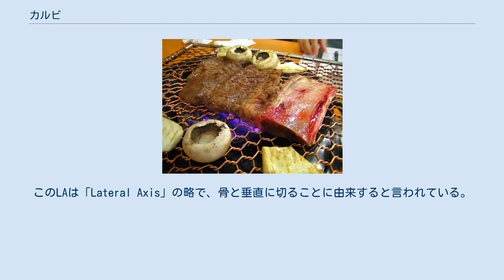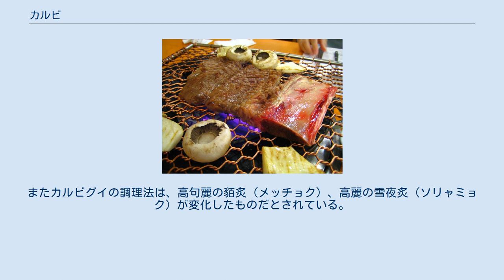カルビ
カルビ（朝: 갈비）は、韓国語で肋骨（あばら）を意味する言葉。
韓国料理では、あばらの周辺に付いている肉、つまりばら肉のことを言う。
多くの場合牛ばら肉の焼肉を指すが、豚や鶏の焼肉もカルビと呼ぶことがある。
 韓国では、一般にカルビと言えば牛ばら肉（ソガルビ）を指す。
骨付きカルビもあるが、BSE問題以降は減っている。
肉自体はカルビ肉（カルビサル、갈비살）と言う。
1頭の肉牛から約40キロのカルビ肉が取れ、赤身そのものは硬いが細かく入った脂肪分が多いために全体として柔らかく、うま味に富む。
 焼肉（カルビグイ）が高級外食とされ、専門店も多く韓国以外の国でも人気がある。
そのほか、カルビタン（スープ）、カルビチム（煮物）などに調理される。
特上の肩ばら肉である三角バラ（チャックリブ、英語: chuck rib）はチョッカルビ（척갈비）と呼ばれる。
 焼肉に使われるカルビは包丁を入れて切り開き、端に骨を付けた帯状（写真参照）に整形されることが多い。
また近年は、骨ごとスライスした手軽なLAカルビも増えている。
このLAは「Lateral Axis」の略で、骨と垂直に切ることに由来すると言われている。
 一方で、豚ばら肉（テジガルビ、돼지갈비）の焼肉がある。
豚ばら肉のジューシーなうま味が味わえ、金額的にも牛カルビに比べると格安で、実際にはこちらの方がポピュラーである。
調理法によってはサムギョプサル（「三枚肉」の意）となる。
 また、鶏肉（タッコギ、닭고기）を野菜やトックとともにピリ辛のソースで炒めたものをタッカルビ（닭갈비）、鯖（コドゥンオ、고등어）の開き（干物）を焼いたものをコガルビ（고갈비）などと称する。
これらは、鶏や鯖の「ばら肉」を意味する言葉ではない。
 日本の焼肉店では、「カルビ」はどこの部位の肉でも構わないと定義されている。
当初は骨付きばら肉が「カルビ」として提供されていたものの、食べにくさから骨が外されたばら肉を指すようになり、2010年に焼肉店に対するクレームで国（消費者庁）が細かくメニューを表示するよう要請した際に、このように定義された。
 牛カルビの焼肉には、ヤンニョムに漬け込んで下味を付けてから焼くヤンニョムカルビ（양념갈비）と、下味を付けずに焼くセンガルビ（生ガルビ、생갈비）がある。
 ヤンニョムは醤油・酒・砂糖・ごま油などを混ぜた甘味の合わせ調味料で、風味付け目的や肉を柔らかくする目的で果汁を加えることがある。
肉は漬ける前に包丁を入れ、端に骨を付けた帯状に整形されていることが多く、これをテーブルの焜炉や七輪で網焼きしながら切り分け、好みでニンニク・青唐辛子などの薬味と共に、サンチュなどの葉菜に包んで食べる。
 センガルビは、焼いた後に塩・コショウなどで味を整えながら食べる。
専門店には炭火焼き（スップル、숫불）を売り物にするところも多く、それ以外にも鉄板で焼いたりキッチンで調理して焼き上がりを提供するなど形態はさまざまである。
 一般にテジガルビと言えば、ヤンニョムに漬け込んだ豚ばら肉を焼くものである。
基本的なレシピや食べ方はソガルビと変わらないが、牛肉と違ってよく焼く必要がある。
バリエーションとしてコチュジャンベースのヤンニョムを用いた「メウン（辛い）テジガルビ」がある。
 サムギョプサルは基本的に下味を付けない豚ばら肉の焼肉で、こちらも韓国では大変ポピュラーである。
 餅カルビ（떡갈비）を意味する。
カルビ肉を骨から外して叩き、粗いミンチ状にしたものに醤油・砂糖・おろしニンニクなど調味料を混ぜ、ハンバーグのように整形して焼く。
一般的に牛カルビで作るが、豚で作ることもある。
もともとは全羅南道の郷土料理で、専門店も多い。
 カルビという語は、下腹を意味するモンゴル語 (харвин / kharbin) の借用と見られるが、最初の用例が現れるのは朝鮮時代に入ってからである。
朝鮮時代の本では「乫飛」という漢字で書かれていて、丁若鏞の『雅言覚非』では「曷非」と記録されている。
またカルビグイの調理法は、高句麗の貊炙（メッチョク）、高麗の雪夜炙（ソリャミョク）が変化したものだとされている。